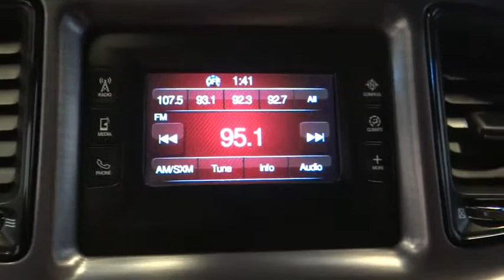2017 Dodge Challenger Norco, Corona, Riverside, San Bernardino, Ontario PRT167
2017 Dodge Challenger

Recent Arrival! New Price! **Touch Screen Display**, **Passive Keyless Entry**, **Bluetooth/USB**, **Power Windows**, **Power Seat**, **20 Premium Wheels**, **A CERTIFIED VEHICLE**, **Non-Smoker**, **Dealer Serviced**, **Freshly Detailed**, **Vehicle Includes 5 Gallons of Fuel**, **Vehicle Sold As Equipped Including One Key. 5 DAY OR 500 MILE RETURN POLICY... EVEN IF YOU SIMPLY CHANGE YOUR MIND!&Quot;To see more quality vehicles like this one right here go or call us at to speak to one of our friendly representatives.